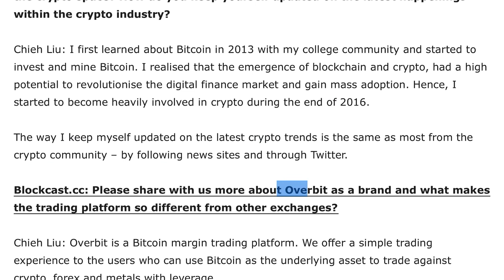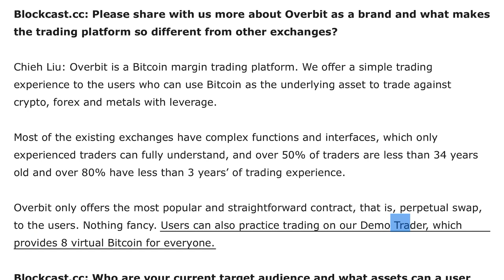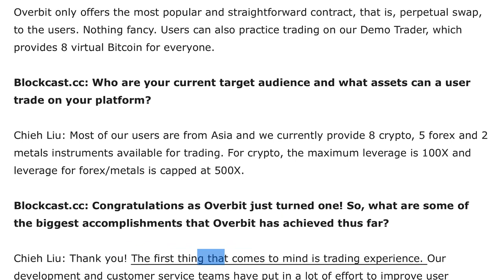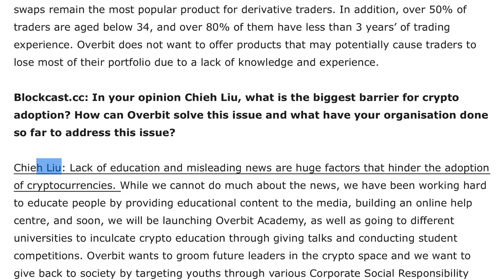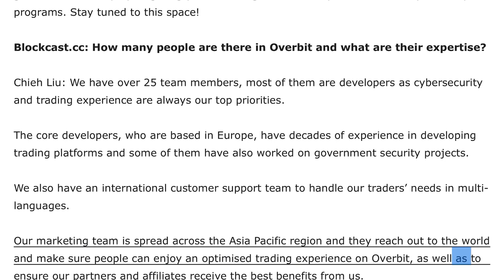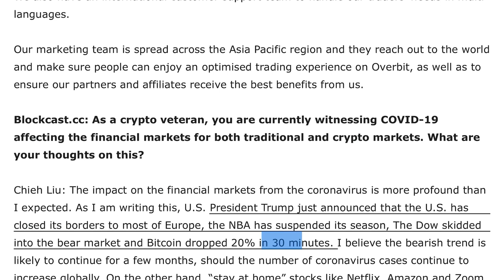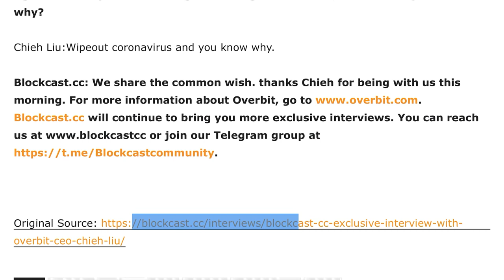Jenny Zheng, Cofounder of Blockcast.cc Speaks to Overbit CEO, Chieh Liu "A New Trading Experience"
Blockcast.cc: Congratulations as Overbit just turned one! So, what are some of the biggest accomplishments that Overbit has achieved thus far?

Chieh Liu: Thank you! The first thing that comes to mind is trading experience. Our development and customer service teams have put in a lot of effort to improve user experience by modifying source codes, identifying UX issues, analysing user behavior patterns and preferences, as well as gathering feedback from our traders. The platform we provide right now is much more secure, stable and user-friendly.

Blockcast.cc: Why does Overbit only offer perpetual swaps as its only crypto instrument while other competitors are offering futures, options, perpetual swaps and more? Does this niche offering create a smaller trader base on Overbit?

Chieh Liu: When we first launched Overbit, our research indicated that a majority of crypto traders were doing perpetual swaps. As of now, this situation has not changed. Perpetual swaps remain the most popular product for derivative traders. In addition, over 50% of traders are aged below 34, and over 80% of them have less than 3 years’ of trading experience. Overbit does not want to offer products that may potentially cause traders to lose most of their portfolio due to a lack of knowledge and experience.

Blockcast.cc: In your opinion Chieh Liu, what is the biggest barrier for crypto adoption? How can Overbit solve this issue and what have your organisation done so far to address this issue?

Chieh Liu: Lack of education and misleading news are huge factors that hinder the adoption of cryptocurrencies. While we cannot do much about the news, we have been working hard to educate people by providing educational content to the media, building an online help centre, and soon, we will be launching Overbit Academy, as well as going to different universities to inculcate crypto education through giving talks and conducting student competitions. Overbit wants to groom future leaders in the crypto space and we want to give back to society by targeting youths through various Corporate Social Responsibility programs.

Blockcast.cc: How many people are there in Overbit and what are their expertise?

Chieh Liu: We have over 25 team members, most of them are developers as cybersecurity and trading experience are always our top priorities.

The core developers, who are based in Europe, have decades of experience in developing trading platforms and some of them have also worked on government security projects.

We also have an international customer support team to handle our traders’ needs in multi-languages.

Our marketing team is spread across the Asia Pacific region and they reach out to the world and make sure people can enjoy an optimised trading experience on Overbit, as well as to ensure our partners and affiliates receive the best benefits from us.

Blockcast.cc: As a crypto veteran, you are currently witnessing COVID-19 affecting the financial markets for both traditional and crypto markets. What are your thoughts on this?

Chieh Liu: The impact on the financial markets from the coronavirus is more profound than I expected. As I am writing this, U.S. President Trump just announced that the U.S. has closed its borders to most of Europe, the NBA has suspended its season, The Dow skidded into the bear market and Bitcoin dropped 20% in 30 minutes. I believe the bearish trend is likely to continue for a few months, should the number of coronavirus cases continue to increase globally. On the other hand, “stay at home” stocks like Netflix, Amazon and Zoom are very likely to continue benefiting from this impact.

Blockcast.cc: What’s next for Overbit and what are some of your growth strategies that are in place for Overbit traders?

Chieh Liu: We have just launched the new trader interface and 24/7 customer service. Soon, we will also introduce the Overbit mobile app to our users. As previously mentioned, crypto traders in general are new to the financial trading space, so we will continue to build educational content, organize AMA regularly to listen to their feedback, as well as give tips on trading. Last but not least, we plan to introduce more campaigns for users to gain tangible experience in trading.

Blockcast.cc: This is my last question for you Chieh Liu. If you had a magic wand right now and you could change one thing in this world, what would you do and why?

Chieh Liu: Wipeout coronavirus and you know why.

Blockcast.cc: We share the common wish. Thanks Chieh for being with us this morning. Blockcast.cc will continue to bring you more exclusive interviews.